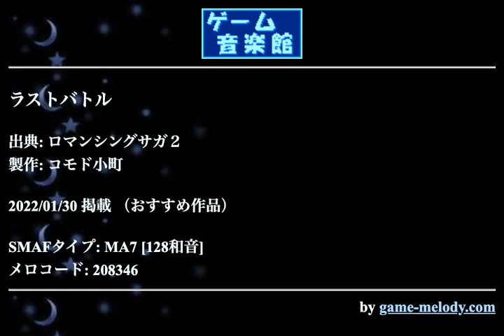ラストバトル (ロマンシングサガ２) by コモド小町 | ゲーム音楽館☆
投稿者: コモド小町
投稿者コメント: みなさまこんにちはコモドです。

毎回宣言した曲以外を作っている裏切者ですごめんなさい。

今回は全く宣言していなかったロマサガ2の『ラストバトル』です。
既に超絶ハイクオリティの作品が存在するのですが、好きな曲なので作りたかったんだもん！笑
気合い入れて作りました！

というわけで、仕事忙しくて空き時間に睡眠しかできない環境の中、大好きな曲でモチベーション上げてなんとか完成までこぎつけました笑

でも最近メジャーな曲ばっかり作っていて、若干のコモドらしくなさがありますね笑

曲の方ですが、個人的にサガシリーズで一番好きなラスボス戦です。めちゃかっこいい。
音色の数が少ないので、一つ一つの楽器に結構いつもより大きめのデータを使えました。
ファイルサイズを小さめに抑えるような方向には全然行く気ないです笑
そもそも最近はYoutube用に長めに作ってるので、無駄にサイズ大きいんですけどね。

今回の着メロですが、64和音の頃にやっていたようなやり方を少し取り入れています。
エフェクトに甘えておろそかになっていた部分を少しだけ昔のように丁寧に作ってみました。
エフェクトのかけ方も、SANYOの機種が落ちるバグがあるとのことで、今まで選択肢になかったものを今回あえて使っております。

なにか不具合あれば教えてください。